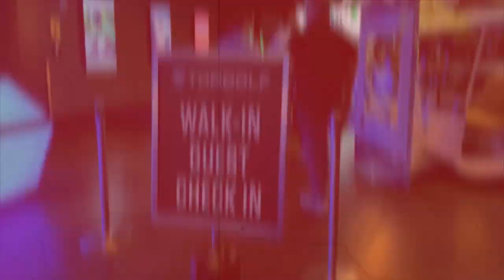(슬로우왕-옥스윙 오리지날)16회, '셋업부터 하프 백스윙까지'(한/E/中/日)(Slow OK-Original OKSWING )16th,"Setup-Half Back Swing"